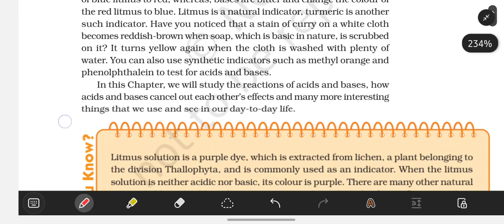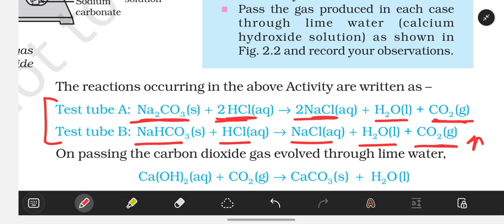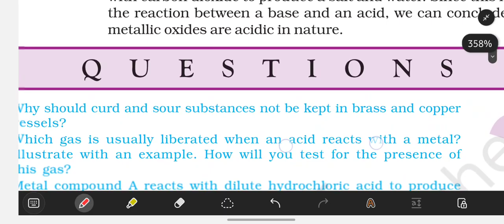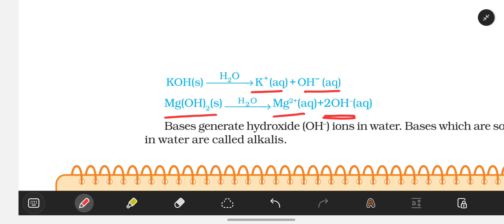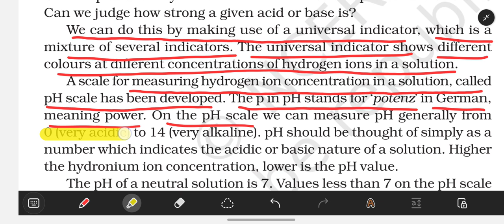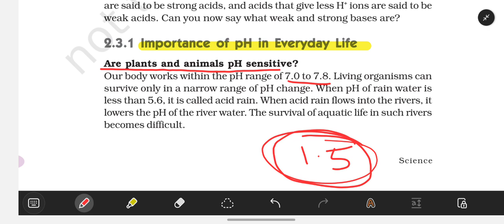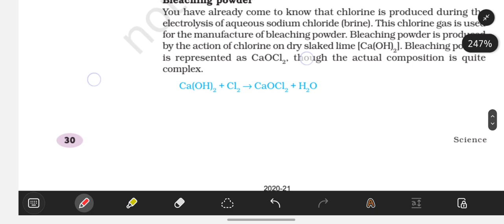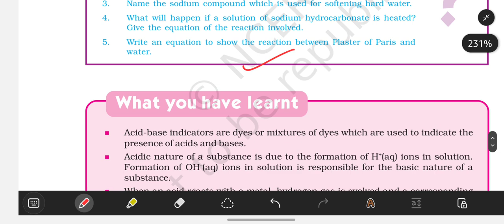Science Class 10 | Acid ,Base and Salt| NCERT explained